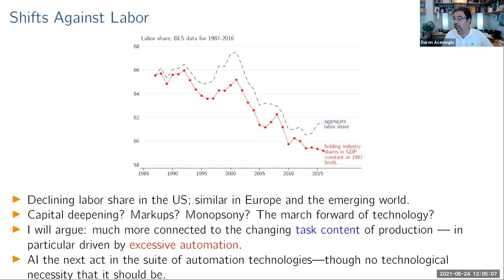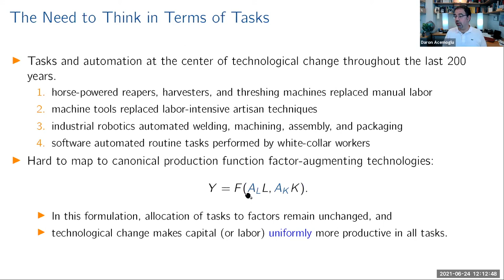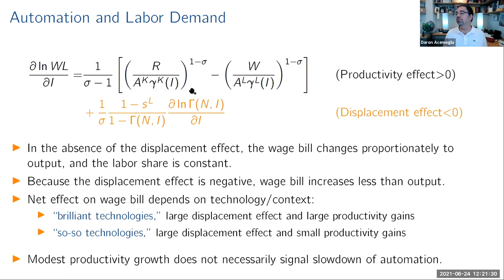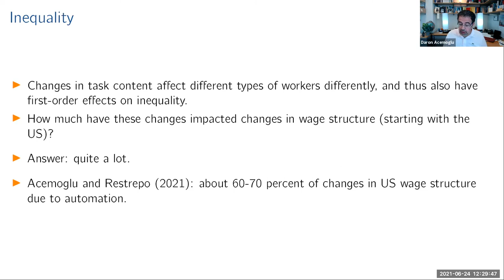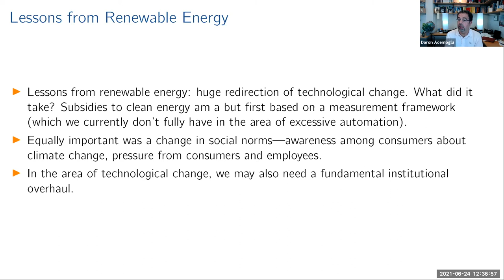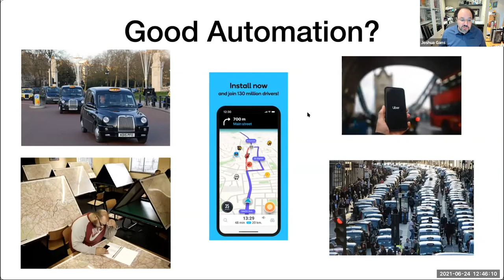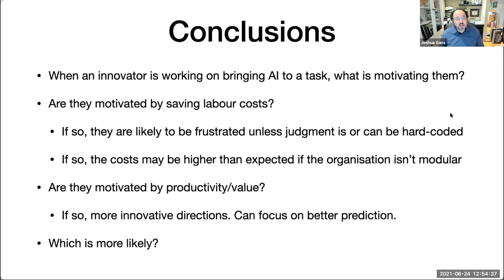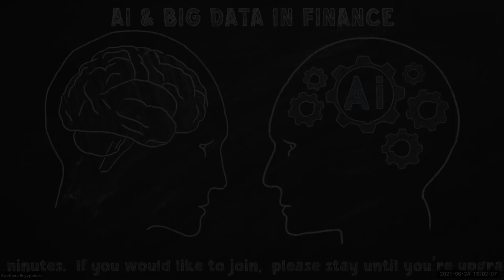ABFR Webinar with Daron Acemoglu and Joshua Gans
Future of Work: Under the Threat of AI and Excessive Automation

Presenter: Daron Acemoglu (MIT)
Discussant: Joshua Gans (University of Toronto)
Host: Lin William Cong (Cornell University)
June 24, 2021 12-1pm EST

00:00:00​​​ Welcome remarks
00:02:17 Presentation
00:38:30​​​ Discussion
00:54:13 Q&A

ABFR is organized by Svetlana Bryzgalova, Lin William Cong, Maryam Farboodi, and Markus Pelger. It is also supported by The Advisory Committee, which includes Kay Giesecke, Gerald Hoberg, Wei Jiang, Bryan Kelly, Stefan Nagel, Andrew Patton, and Laura Veldkamp. ABFR hosting institutions are the Cornell FinTech Initiative and the Stanford AFTLab.